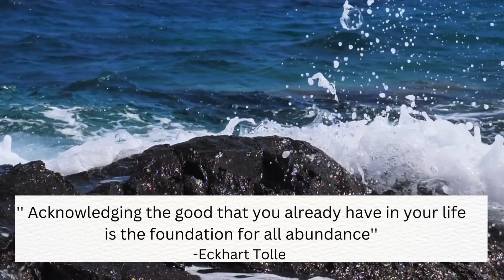The Definition of Gratitude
Having an attitude of Gratitude is always the best (;